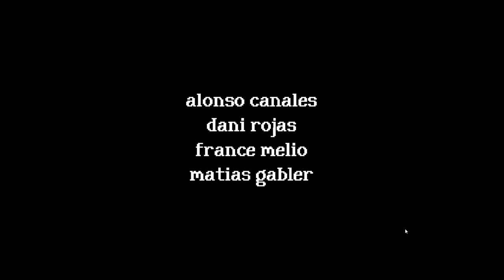RENTAL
Renting a house near the beach is the dream. A great view, no noise, no neighbors for miles and no way out. After all who would want to leave their comfy beach house? Right?
.right?

➡️ KICK ChildishRARE